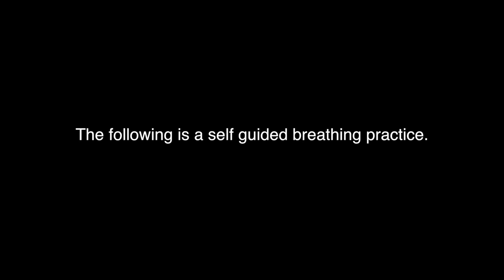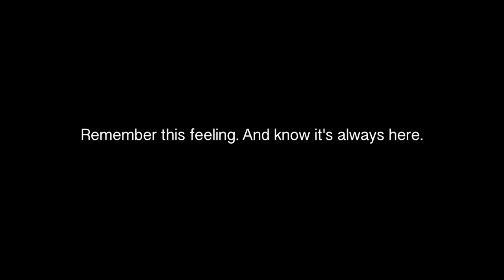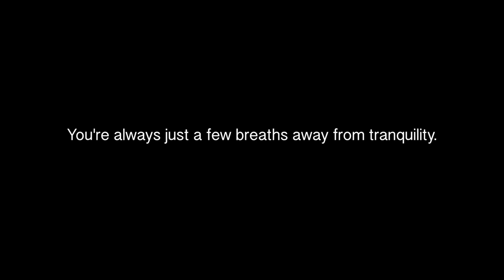Creating a Calm State of Mind with Breathing